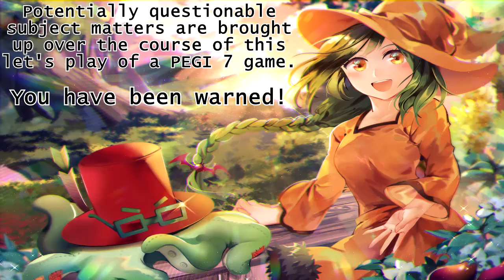Pokemon Sword #45: Spikemuth In Lockdown! - Grin Brothers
The Grin Brothers play Pokémon Sword.
Souldin discovered the origins of Kawaii culture and it's ironic development, Raphaham destroys his throat with poor impressions of Bane.

Pokémon Sword Version is exclusive to the Nintendo Switch.
Tea Sampled: Chamomile, Vanilla and Manuka Honey Tea.